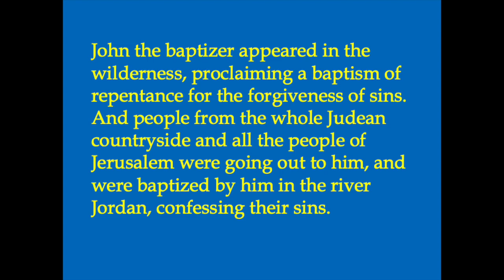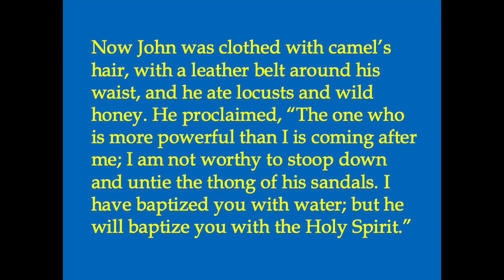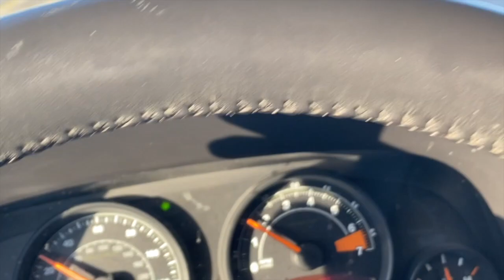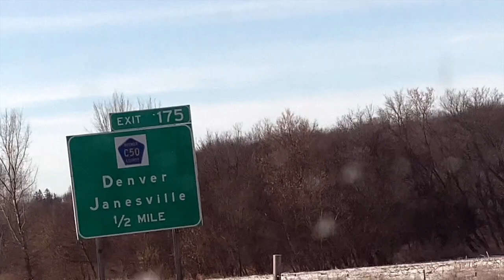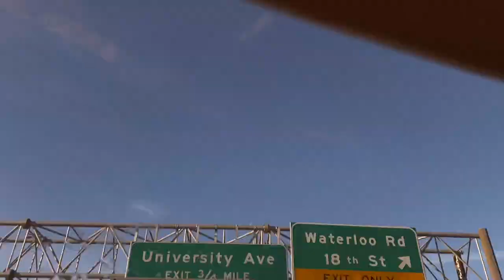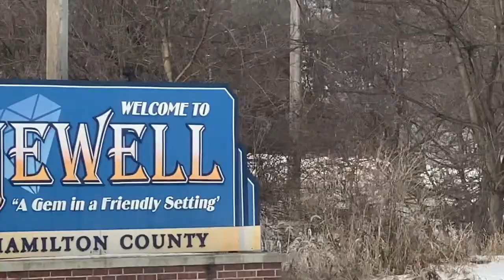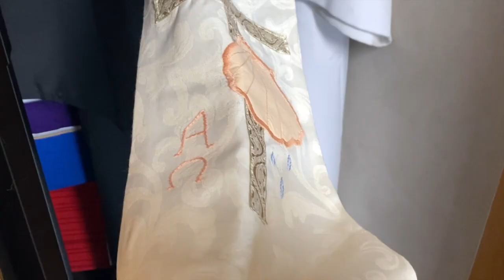Baptism of Our Lord Sunday Sermon HD 720p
A reflection on Epiphany and the 1st Sunday Baptism of Our Lord Sunday.  Pastor Adam Starrett Bethesda Lutheran Church Jewell, Iowa